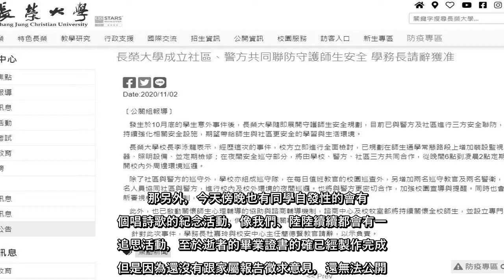✅ 長榮大學馬來西亞籍女大生遭殺害，針對校園處置與後續安全的作為，校方上午表示，學務長杜嘉玲與校安中心主任教官簡德賢教官請辭...